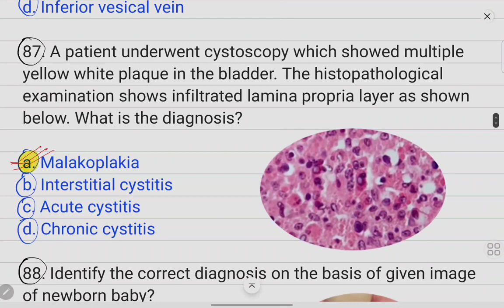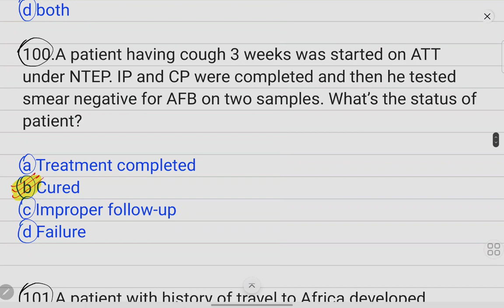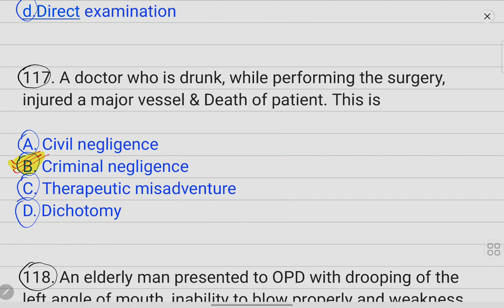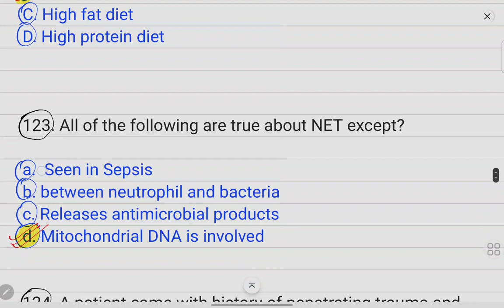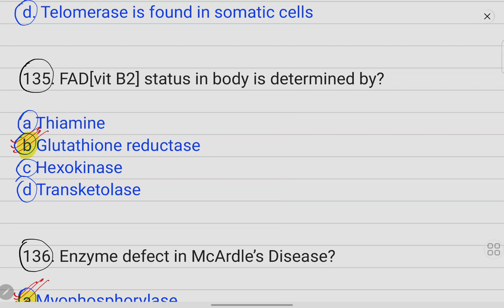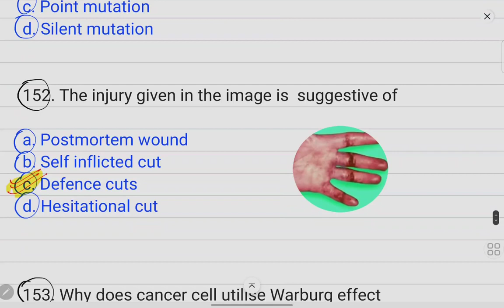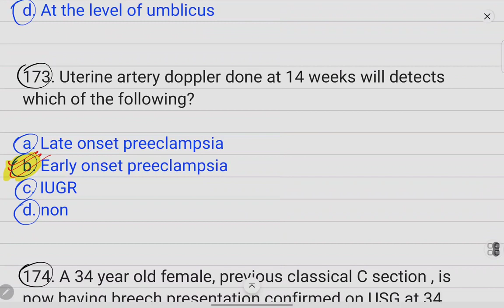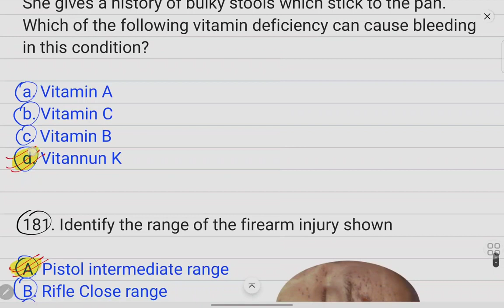Neet pg 2022 complete recalls | verified by experts | complete 200 recalls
GET STARTED BY THIS MOTIVATION 💥

All about next exam
Next 1 and Next 2

 Pathology cell death

If any doubt please write in comment box
Neet preparations
Biology ncert
Sunil saini (Mbbs)